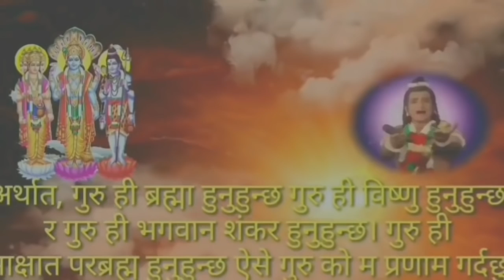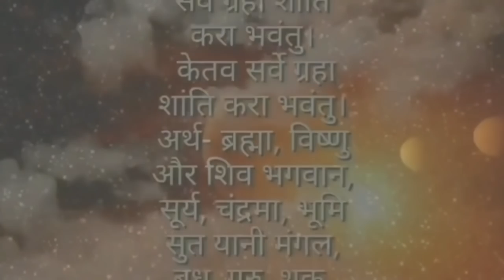कर्कट राशिको जन्म देखि मृत्यु सम्म, संपूर्ण भविस्य फल, भूत भविष्य, तपाईं लाई थाहा नभएका कुरा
Astro Darshan

karkat rashifal
karkat rashi
karkat
karkat

@Astro Darshan